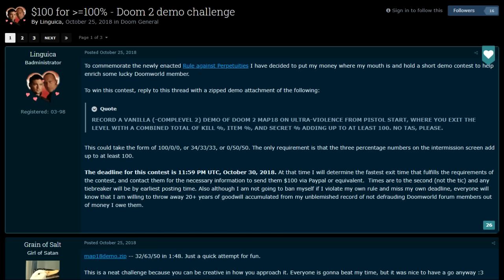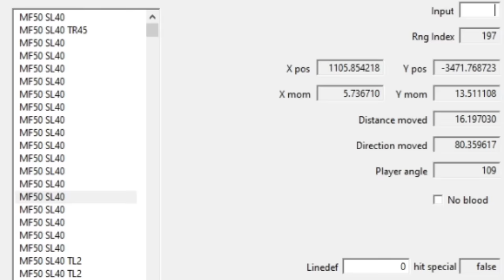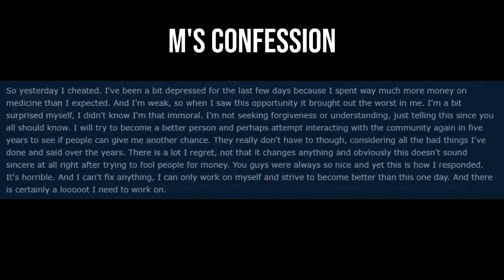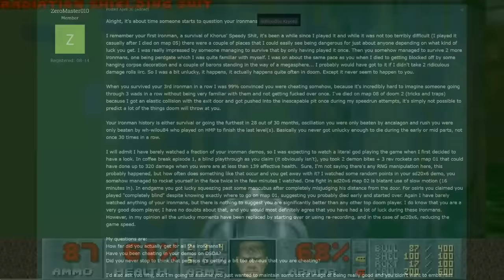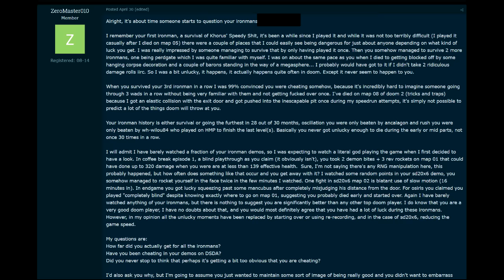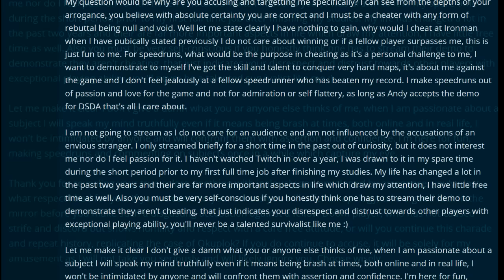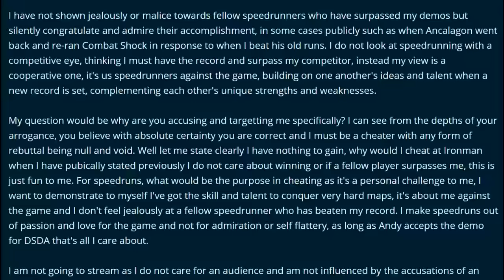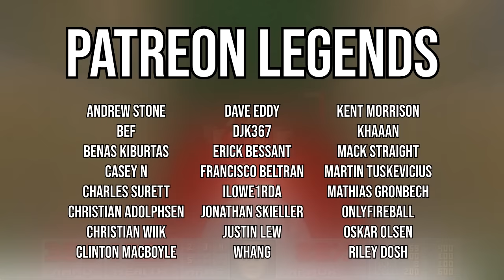These DOOM Cheaters Were Caught Red Handed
Doom speedrunning has the longest history of all. Numerous people have tried, and failed, to pass off a cheated run as legitimate. It's harder than you might think.

Please follow me on these other platforms, it really helps!

The Imp's Song
Sinister